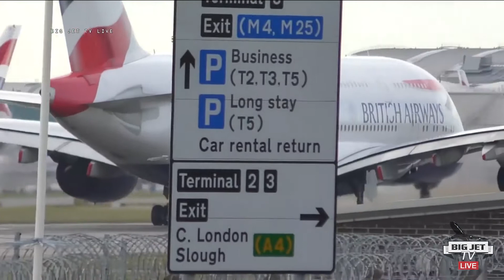Airbus A380 Compilation Emirates, Singapore Airlines, Lufthansa, British Airways etc.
In this highlight summary you can see freeview-scenes from Big Jet TV with the Airbus A380 from Manchester, London Heathrow, Gatwick or Frankfurt. I am glad, that I partly joined the filming. This compilation was released for the first time in March 2018 exclusively for the Big Jet TV gold members in the closed Facebook group.

In dieser Highlight-Zusammenfassung siehst Du Szenen von Big Jet TV mit dem Airbus A380 aus Manchester, London Heathrow, Gatwick oder Frankfurt. Teilweise war ich auch selbst live bei der Aufnahme dabei. Diese Compilation wurde im März 2018 für die Big Jet TV gold Mitglieder in der geschlossenen Facebook-Gruppe zum ersten Mal veröffentlicht.

Included are touch-downs and take-offs by airlines like Lufthansa, Emirates (including the special "United for Wildlife"), Singapore Airlines, British Airways, Malaysia Airlines, Qatar Airways and Thai Airways

In dieser Highlight-Zusammenfassung siehst Du Szenen von Big Jet TV mit dem Airbus A380 aus Manchester, London Heathrow, Gatwick oder Frankfurt. Teilweise war ich auch selbst live bei der Aufnahme dabei. Diese Compilation wurde im März ausschließlich für die Big Jet TV gold Mitglieder in der geschlossenen Facebook-Gruppe veröffentlicht.

Mit dabei sind Starts und Landungen der Fluggesellschaften Lufthansa, Emirates (u.a. die Sonderlackierung "United for Wildlife"), Singapore Airlines, British Airways, Malaysia Airlines, Qatar Airways und Thai Airways